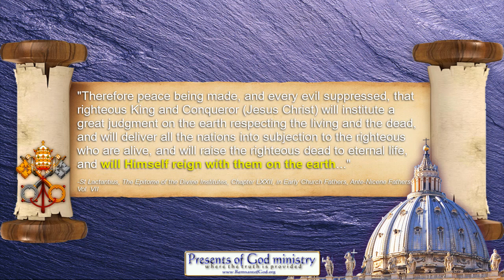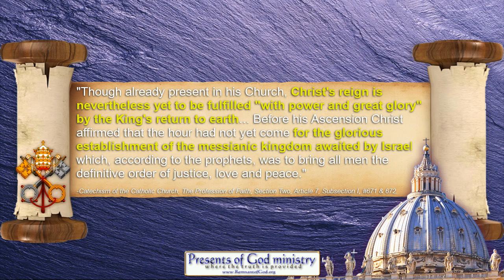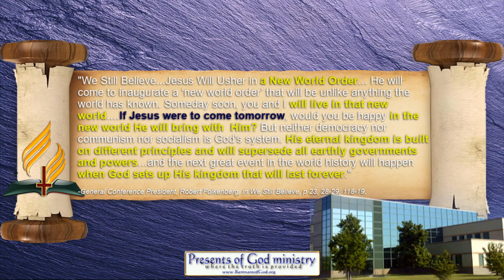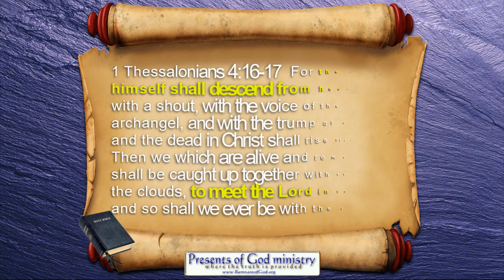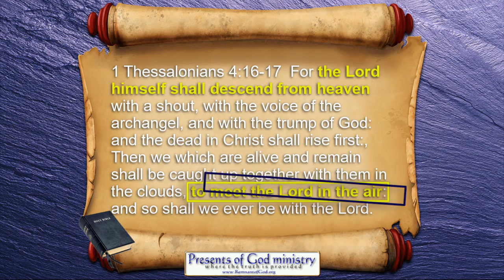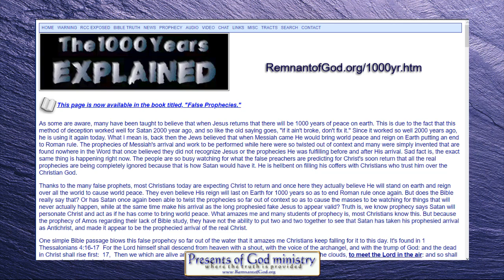Pope & SDA: Jesus Reigns on Earth at Second Coming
Another video showing Rome owns the SDA church from the GC to the basement. The SDA leaders, and this includes the SDA presidents, have declared they agree with the Pope and believe that Jesus will REIGN ON EARTH at His second coming!

All links to prophetic and historic info mentioned in this video are listed my poGm blog entry